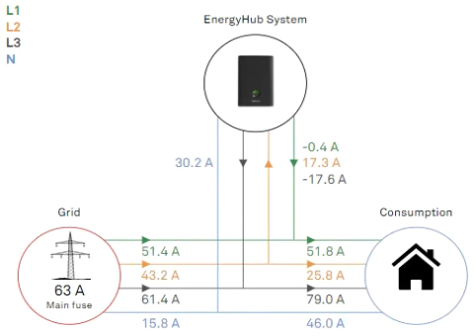TEAMSAFETY SÄKERHETSPARTNER ACE Functionality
Ferroamp Elektronik AB
Publicerades den 4 juli 2018

Ferroamp's EnergyHub system's ACE (adaptive current equalization) functionality in action.

This is a real example from a facility that is monitored from Ferroamp's

We can see here how the EnergyHub system is compensating the high currents of phase 3 and takes power from phase 2.

Kategori
Vetenskap och teknik